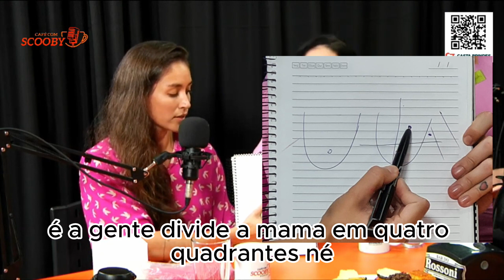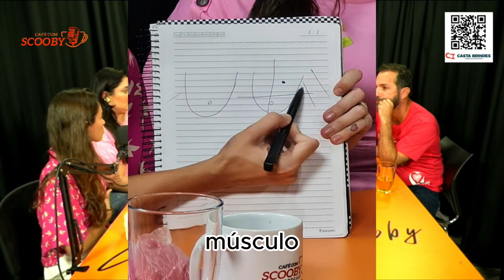Evolução no tratamento de câncer: de uma sentaça de morte a uma doença tratável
O tratamento médico contra o câncer evoluiu nos últimos anos. Isso trouxe mudanças na maneira de tratar o tumor, sabe-se inclusive que há subtipos de câncer de mama. Conhecer mais a doença, permitiu melhorias e eficiência no tratamento desta doença. Inclusive, há caso que não é necessário extrair totalmente a mama. 🎙️☕